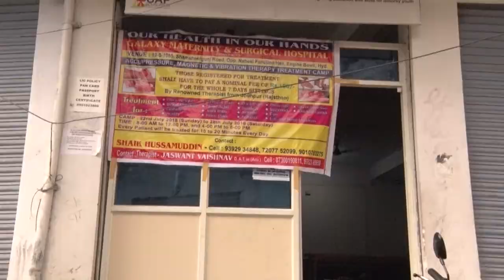HAJJ TRAINING AND HEALTH CAMP || BY GALAXY MEDICAL AND EDUCATIONAL SOCIETY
99TV CHANNEL.